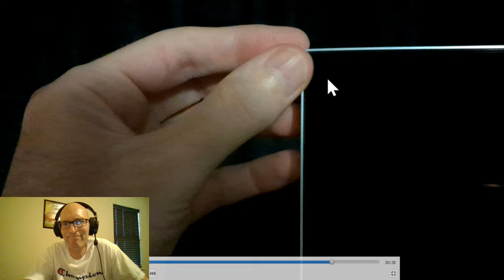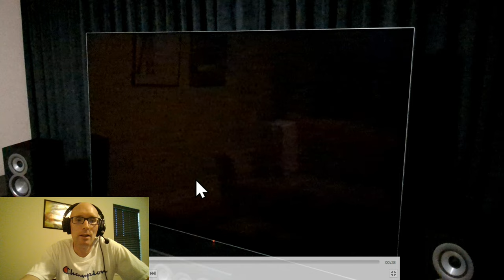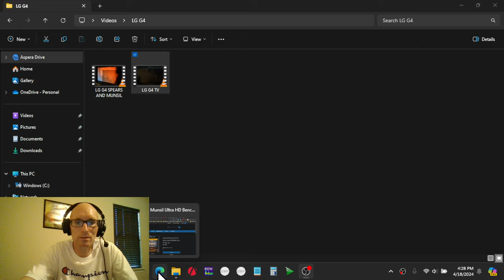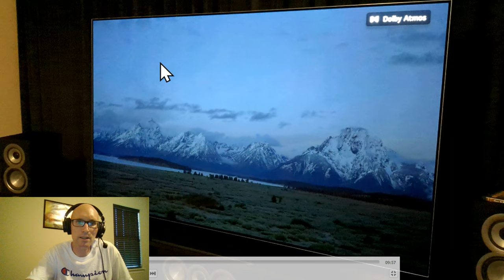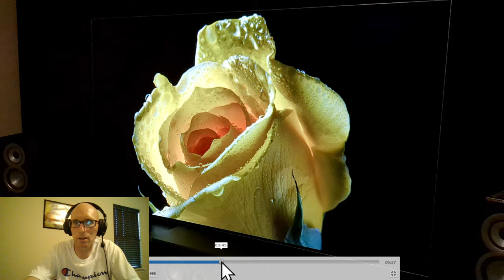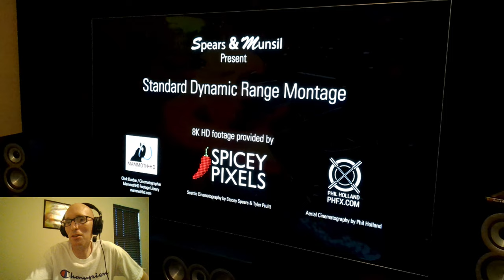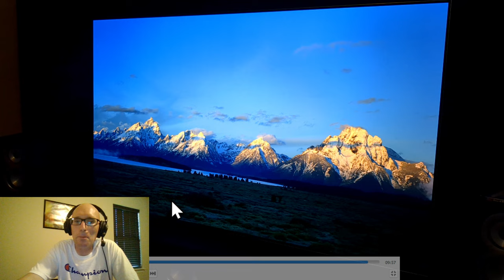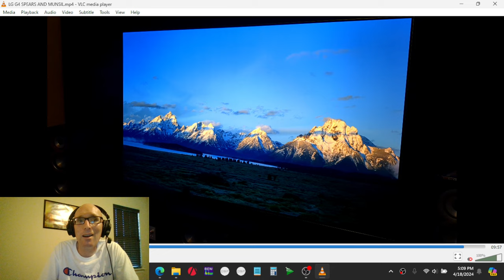LG G4 OLED Design Issues and TV Discussion.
I made a video discussing the issues that I've had with the LG G4 OLED. It comes down to a design problem that, for me, makes it unwatchable in a dark room. The bezel reflects light, and it's something I can't unsee. The performance was also not as good as I was expecting, at least for the money. Out of the box, it suffers from black crush even in filmmaker mode, and coming from an LGC9 that's professionally calibrated is really jarring. There's more I discuss, and the performance of the actual TV could simply be attributed to burn-in. The reflective bezel is the real deal-breaker for me.

In the end, I bought a product, and I wasn't happy with it. The upgrade wasn't large enough compared to my LGC9, and this is the reason why I'm returning the TV. If you are considering buying this TV, or any TV, I think it would be worth watching, because these are the things that you need to consider when upgrading.

Carl.

RECOMMENDED 4K ULTRA HD BLU-RAY PLAYERS
Panasonic UB9000
Panasonic UB820

RECOMMENDED HDMI CABLE
AudioQuest 1.5M Cinnamon HDMI 48G

SPEARS & MUNSIL ULTRA HD BENCHMARK (2023) 4K ULTRA HD BLU-RAY

SPATIAL AUDIO CALIBRATION TOOLKIT (BY TECHNO-DAD AND JOE N TELL) BLU-RAY

OLED DISPLAYS

RECOMMENDED PHONE APP CALIBRATION TOOLS
White Balance Kelvin Meter

ABOUT ME
Hi, I'm Carl, and I run a family-owned business called HD MOVIE SOURCE with my dad, Glen, and my brother, Mark. I'm a passionate movie fan and tech enthusiast, and I love talking about the quality of video transfers. Calibrating speakers and subwoofers, encoding 4K content, and exploring all things techy are all my favorite things to do. I'm also a big gamer, and World of Warcraft takes up a lot of my time, but hey, someone's gotta do it!

ABOUT HD MOVIE SOURCE: Your trusted, family-run destination for US Physical Media export worldwide. Support a small business with a passion for top-quality entertainment and personalized service.